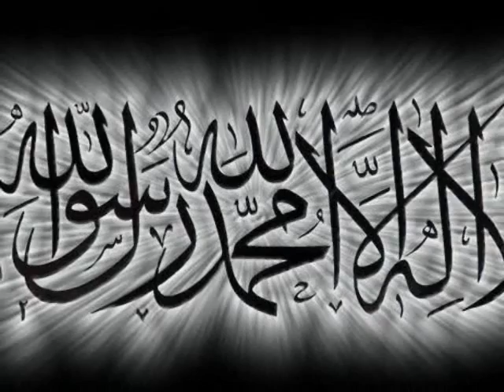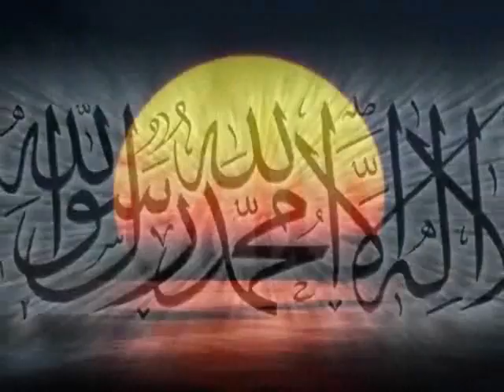Further Explanations & Proofs on "Did Jesus Claim To Be God?" Part 3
We have provided an audio response with further explanations and proofs on the debate titled "Did Jesus Claim To Be God?"